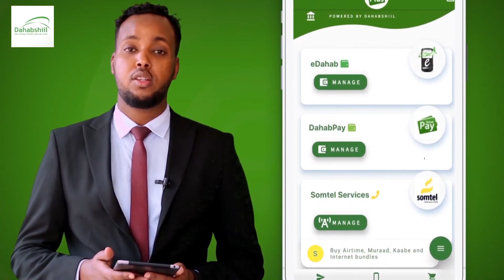Musharax Xil. Axmed Cabdi Kariin Ducaale (Walhad) Ayaa Si Balaadhan Loogu Soo Dhaweeyey Ceel-Afweyn